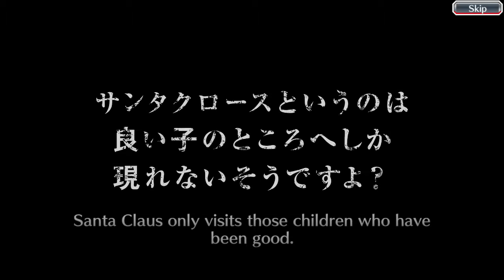Choose a 6 star free character - Is beautiful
Realmente tardaste en venir a mi *o*